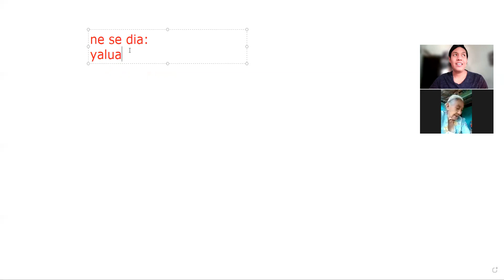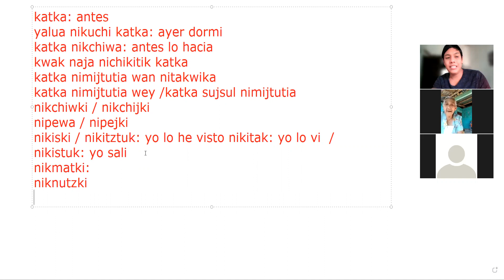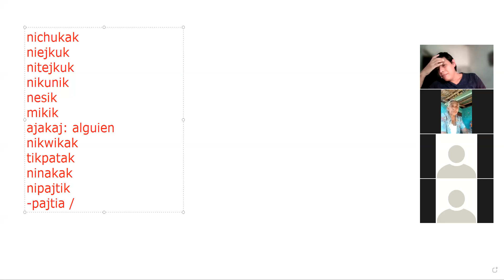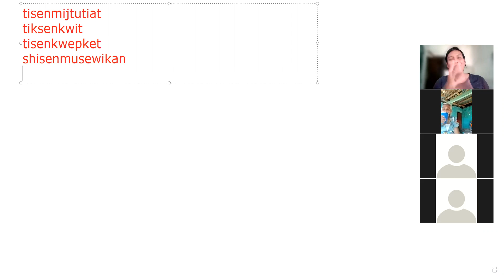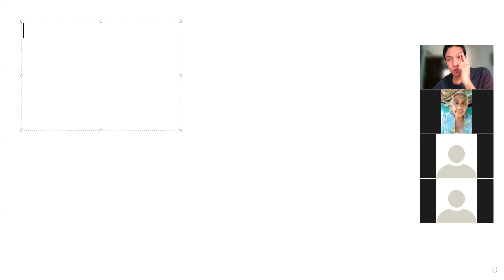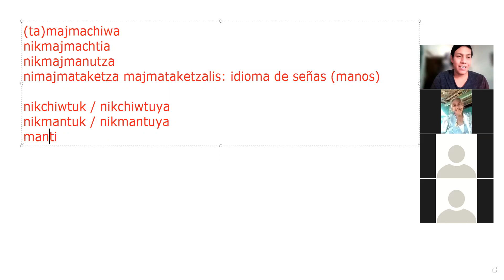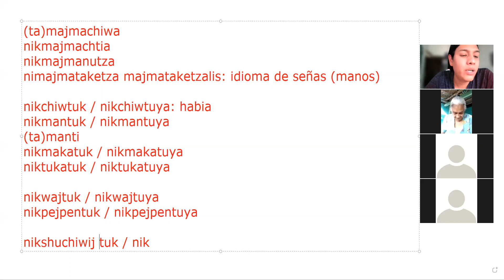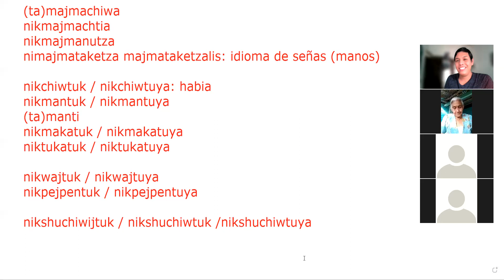Clase 7 - 1 - Nivel 3 nantzin Sixta Pérez García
Preterito

En Timumachtikan Nawat hemos caracterizado por romper esa brecha digital entre el náhuat y el internet, innovamos desde el 2019 al subir clases de náhuat en las diferentes redes sociales y ahora volvemos a dar otro salto, traemos a una nantzin tamachtiani (señora maestra) nahuahablante para que valide todo el conocimiento que hemos dado a las más de 10,000 personas que nos siguen en Facebook.

Esto es gracias a que este año se aperturo el programa de becas Ne Ichan Safoura, que es coordinado por Jonathan Rivas, Efrain Zelaya y Héctor Martínez.

Gracias infinitamentas a todos los estudiantes que apoyan para hacer esto posible!

Aprendamos náhuat para que no muera!

Náhuat de El Salvador
Náhuat

Edición:
Héctor Josué Martínez Flores
El Salvador